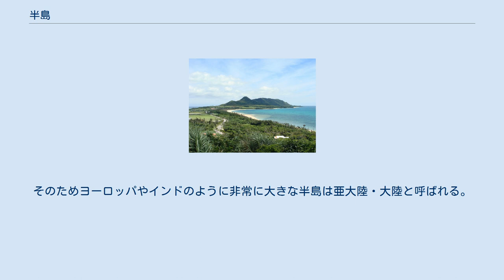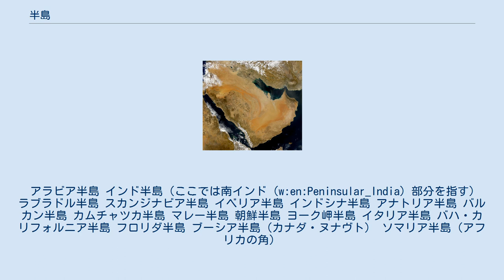半島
ボン岬半島 アラビア半島 伊豆半島（静岡県） 薩摩半島（鹿児島県） 平久保半島（沖縄県） 半島（はんとう）とは、3方位が水（海・川・湖など）に接している陸地のこと。
「半島」とは『訂正増訳采覧異言』にある言葉で、その語源はオランダ語のハルフエイラント（蘭: halfeiland ・「半ば、半分」を意味する half と「島」を意味する eiland の2語による造語。現代オランダ語では schiereiland の方が一般的）またはラテン語のパエニンスラ（ラテン語: paeninsula・「ほぼ、半ば」を意味する paene と「島」を意味する insula の2語による造語=「ほぼ島のようなもの」）とされている。
 半島は、陸地の一部が海などの水域に突き出た形になった部分である。
非常に小さいものは岬と呼ばれる。
大陸と島など他の地理的概念と同様に、具体的かつ普遍的な定義はない。
歴史を通じて海上交通での知見より、海から見て「島のように見える陸地」を慣行として「半島」と呼ばれているものである。
そのためヨーロッパやインドのように非常に大きな半島は亜大陸・大陸と呼ばれる。
 現在は、アラビア半島が最大の半島とみなされている。
また、半島の一部がさらに突き出た形になっている場合、それを別の半島と見なすこともある。
 半島の成り立ちは様々である。
 面積10万平方キロメートル以上の半島を大きい順に次に記す。
 アラビア半島 インド半島（ここでは南インド（w:en:Peninsular_India）部分を指す） ラブラドル半島 スカンジナビア半島 イベリア半島 インドシナ半島 アナトリア半島 バルカン半島 カムチャツカ半島 マレー半島 朝鮮半島 ヨーク岬半島 イタリア半島 バハ・カリフォルニア半島 フロリダ半島 ブーシア半島（カナダ・ヌナヴト） ソマリア半島（アフリカの角）